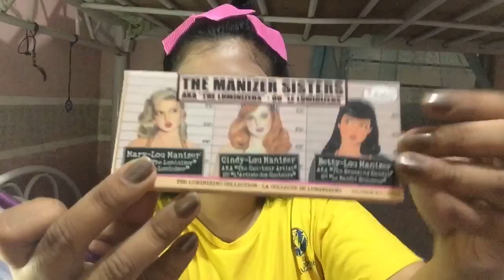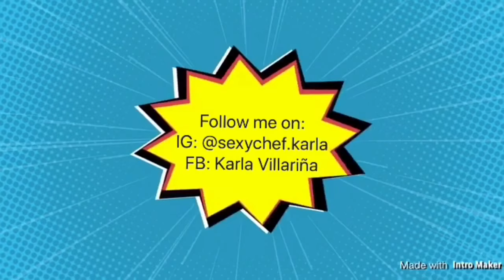Full face of CHEAP MAKEUP from Shopee | Okay nga ba?!